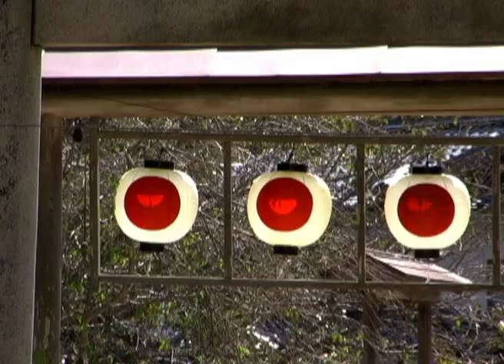Relaxing Shinto music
Relaxing shinto music concert played in a shrine in Yamaguchi, Japan. The instruments played are the koto and the shakuhachi, a kind of flute.
Concierto de koto, flauta y canto en una ceremonia de un santuario de Yamaguchi